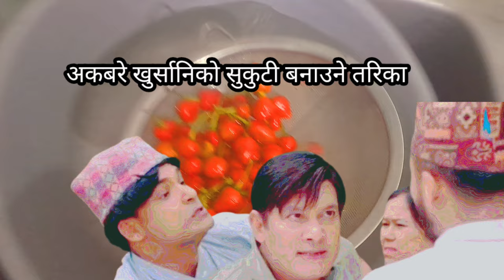अकबरे खुर्सानीको सुकुटी || यसरी बनाउदा धेरै सालसम्म टिक्छ